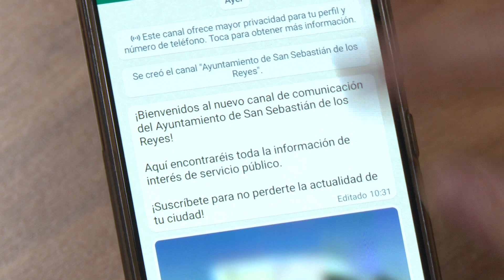El Ayuntamiento se une a los canales de WhastApp para informar a la ciudadanía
El ayuntamiento de San Sebastián de los Reyes acaba de activar un nuevo canal de difusión para informar a la ciudadanía de las noticias de actualidad relacionadas con nuestra ciudad. Se trata de un modelo de comunicación ágil y sencillo que requiere, eso sí, que contemos con la aplicación de WhatsApp para recibir las comunicaciones.

Se llama Canal “Ayuntamiento de San Sebastián de los Reyes”. El enlace directo para acceder al mismo se halla en la web y una vez abierto, tan sólo hay que darle al botón de seguir y activar la notificaciones para estar a la última de los contenidos municipales.

Éstos incluyen las noticias publicadas en los canales de información habituales del consistorio, como son la propia web mencionada, así como Canal Norte Digital, las redes sociales y la web municipal

Este canal mantiene la privacidad de los usuarios ya que no comparte el número de teléfono ni sus datos personales, que no podrán ser vistos ni por el Ayuntamiento ni por el resto de personas que sigan al canal.